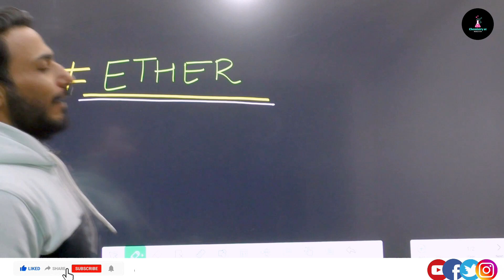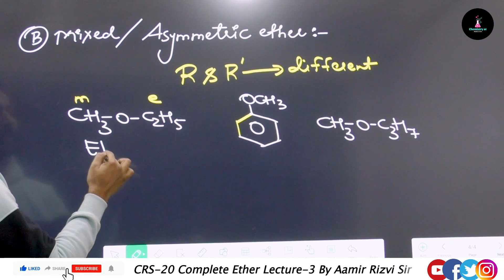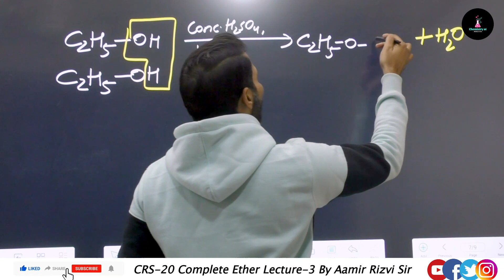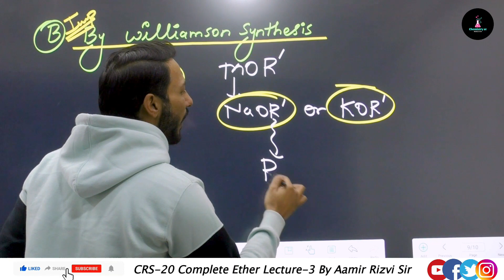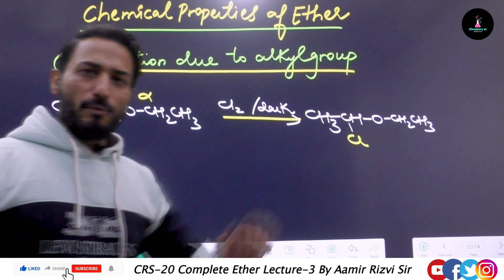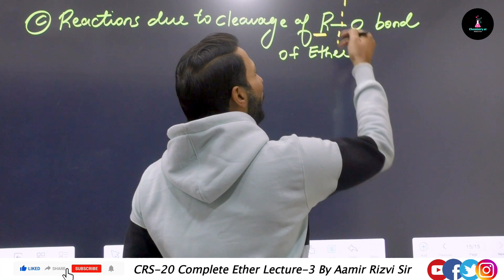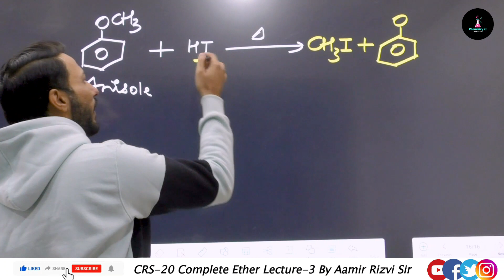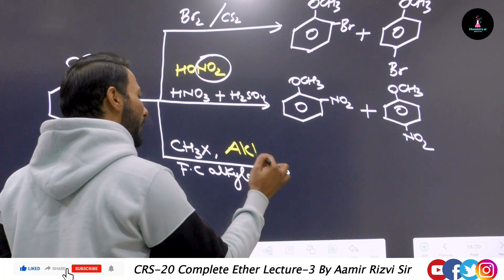Complete Ether in one shot || CRS-20 For 12th Board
Complete Ether L-3 || CRS-20 For 12th Board

alcohols phenols and ethers class 12,chemical properties of alcohol,chemical properties of alcohol and phenol class 12,chemical properties of alcohol class 12,organic chemistry,physical properties of alcohol,alcohol method of preparation,formula of alcohol,method of preparation of alcohol,state monohydric alcohols and its classification,tutorials on monohydric alcohols and its classification,types of alcohol in chemistry,write the formula for covalent compounds

Welcome NEET JEE CRACKERS powered by NUCLEON heights Education for regular Chemistry Videos and Learn the Depth Concepts of Subject Easily.We will give u regular video updates, simple tips and tricks to score maximum marks in ur Exam. Today we have released new video. Stay with us For Regular Videos,latest MCQs,Assertion & Reason ,Numericals problem ,NEET / JEE practice questions
thanks ❤ for watching this video don't forget to like comment and share with your friends it really motivation for me to make awesome videos make sure to subscribe if you like my video